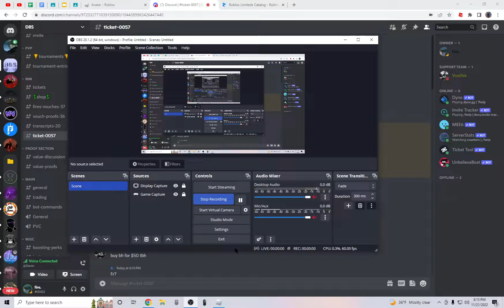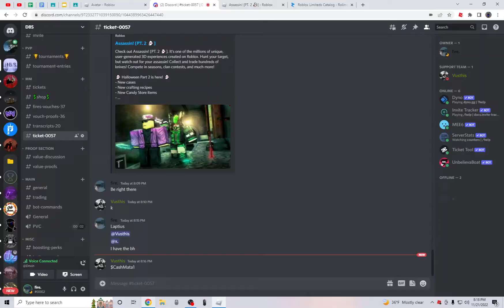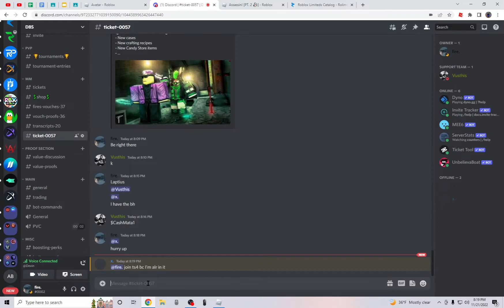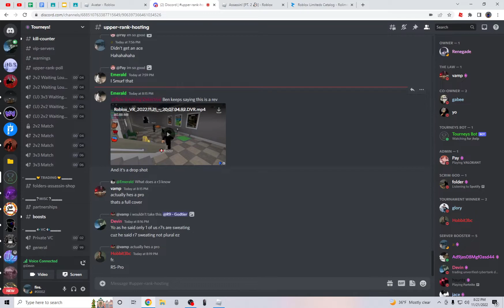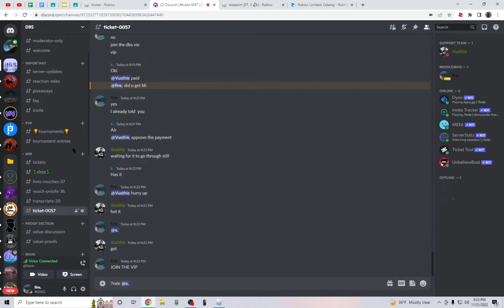Middlemanning Blackhole for $60 Cashapp vouch 38 (with scammer role)